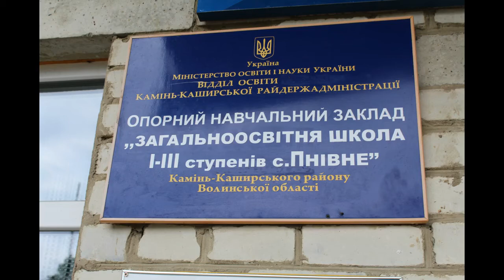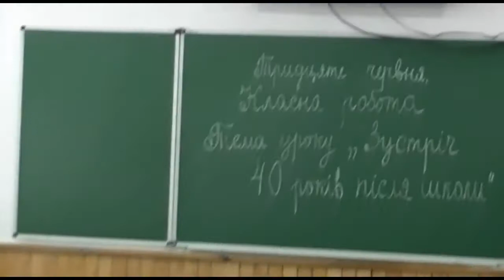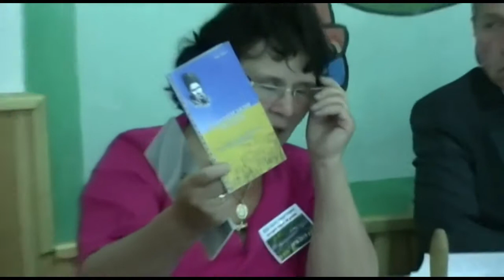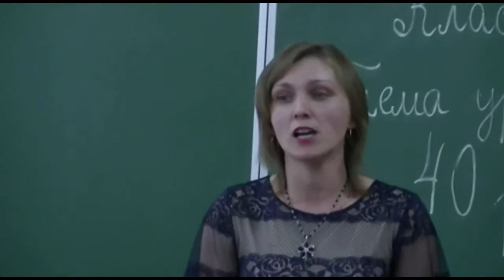Зустріч випускників 1978 року. 40 років після школи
30 червня 2018 року в стінах ОНЗ "ЗОШ І-ІІІ ступенів с. Пнівне" відбулася зустріч випускників 1978 року. Приємні спогади, зустрічі між випускниками та їх вчителями